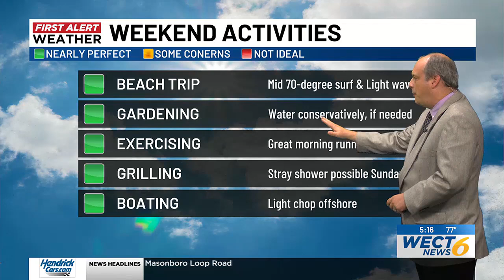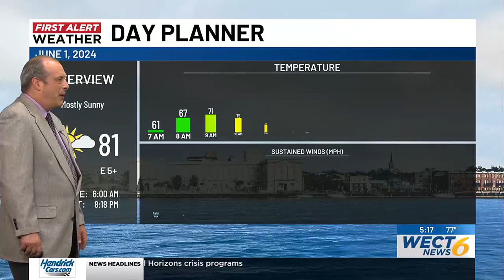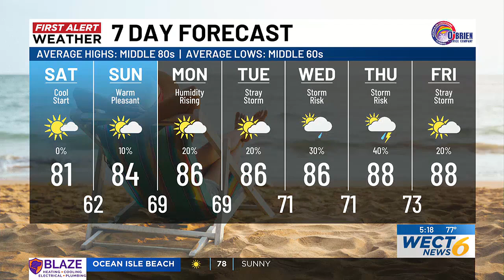Your First Alert Forecast for Fri. evening May 31, 2024